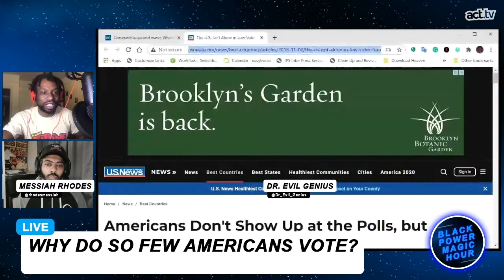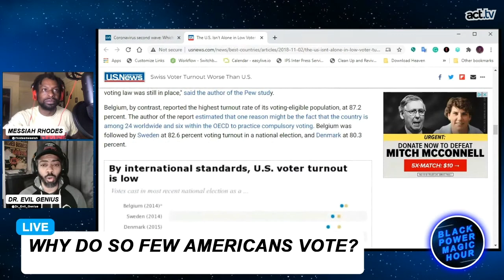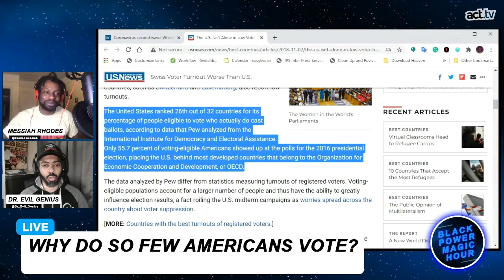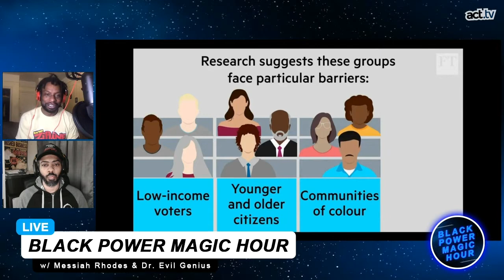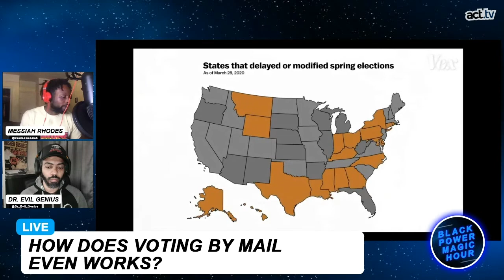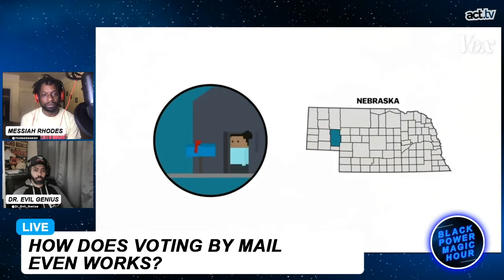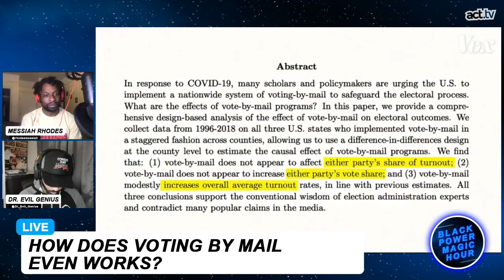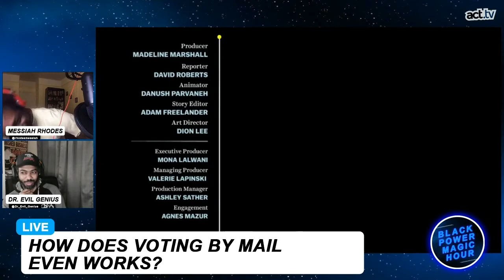Will Voting By Mail Save America?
The United States has one of the lowest voter turnouts for an advanced democratic nation in the world!  Black Power Magic Hour hosts @rhodesmessiah and @dr_evil_genius discuss how voting by mail has galavanized voters in the past.  From the Black Power Magic Hour 'Vote Out 2020' segment.
BLACK POWER MAGIC HOUR hosted by Messiah Rhodes and Dr. Evil Genius is a live-stream show that fuses the spontaneity of videogame chat with the editorial professionalism of a network television program. Black Power Magic Hour aims to be fun and yet serious, indignant at the needless social injustices of the world, and to share the inspirational attitudes of everyday people. Live on Twitch, Tuesday, and Thursday at 10 pm.